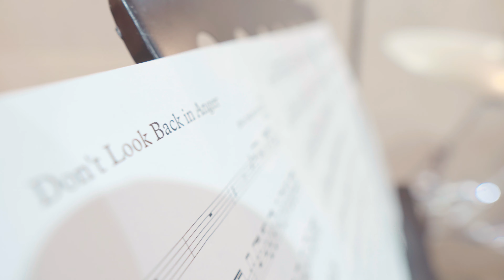Don't Look Back In Anger - Oasis (cover)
지노드럼스튜디오 에서 열심히 활동하시는 회원님영상입니다.
노력한 결과 너무 멋진 영상이 나왔습니다.
많이들 봐주세요~